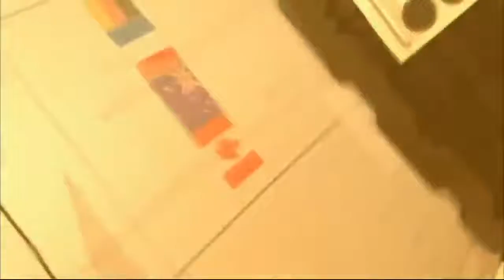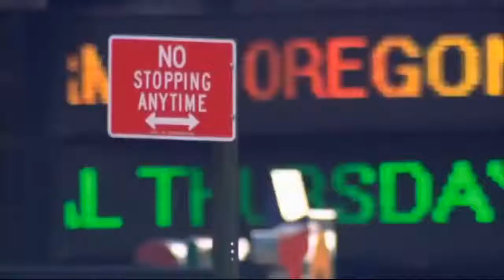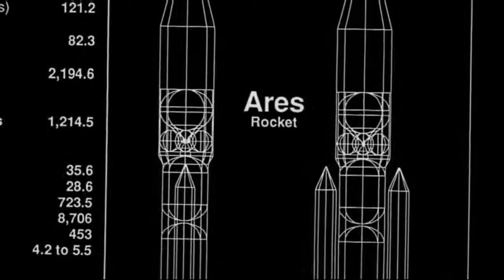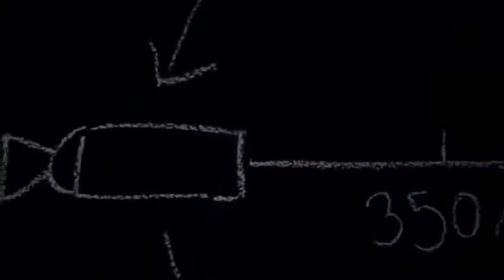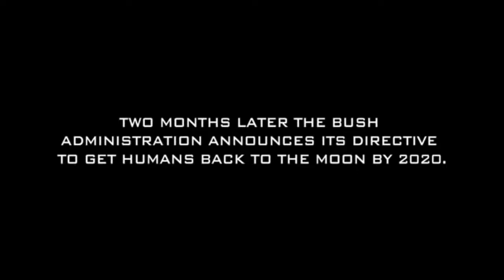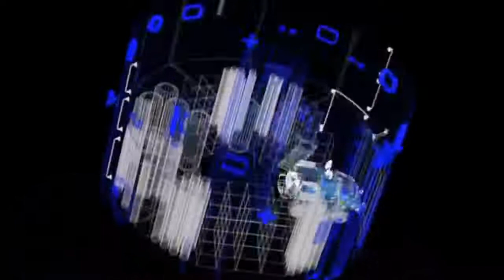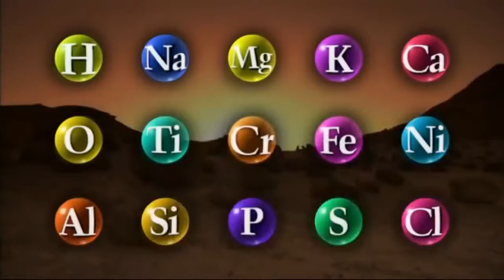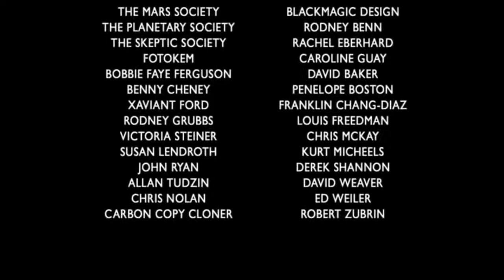Life on Planet Mars Documentary ˢᵈ - Civilization Beyond Earth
High quality videos from WVTCH ᴴᴰ

CONTENT:  Where is the best place to look for life ? Although Mars is smaller than Earth, it is still a very, very big place, so where should scientists aim landers to give them the best chance of finding evidence of life? All life on Earth depends upon water, so spacecraft in orbit and the next few landers will search for more signs of water to help guide later missions to promising locations.

Even if there were no life on Mars, it would be exciting to know whether there used to be life there. So in addition to looking for living bacteria, NASA will be searching for tiny fossils that might indicate life got a start early in Mars' history but, unlike on our home planet, it did not survive and evolve into larger life forms.

Many of the studies of Mars will involve robots, like the ones that have gone there before, but getting more advanced with each flight. Someday a spacecraft may pick up samples from Mars and bring them back to Earth where they can be studied in our best laboratories. Eventually, humans may make the daring journey, but many important problems have to be solved before trying such an expensive, difficult, and exciting voyage.

If any of you have some suggestion for any type of videos you would like to see please let us know in the comments below or you can write to us directly if any issues occur.

Videos provided on this website are for personal, non-commercial use WVTCH ᴴᴰ.